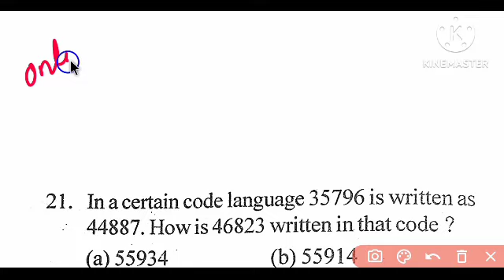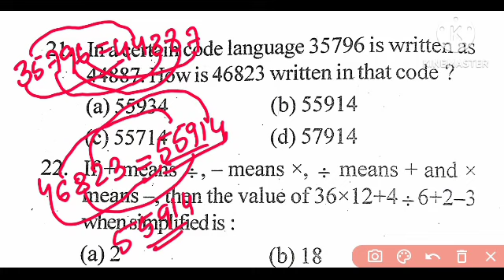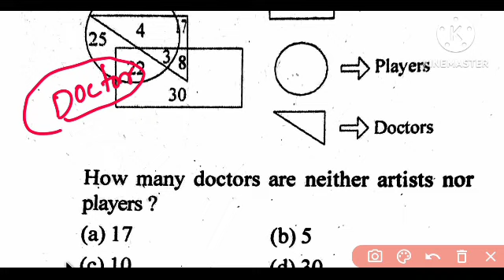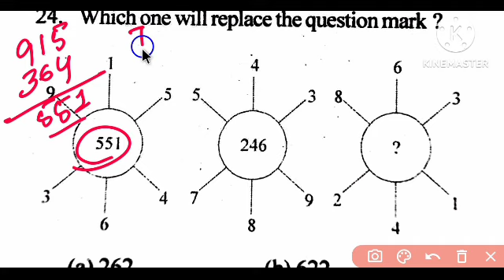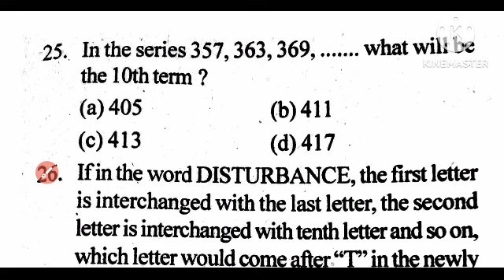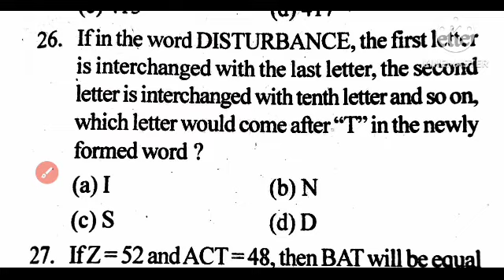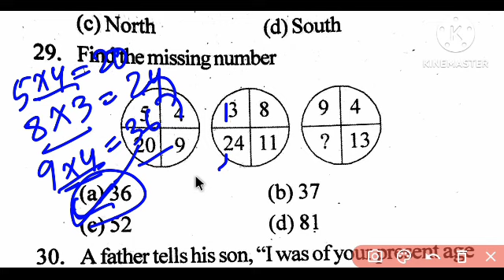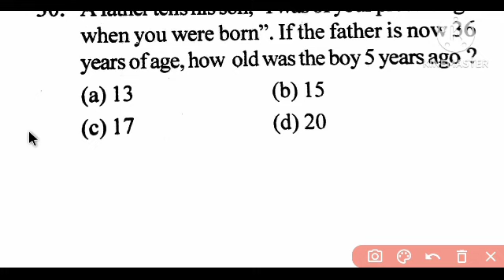BED EXAM 2023|| Previous Year Paper ||Odisha BEd Entrance|| Reasoning Mock Test-5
BED EXAM 2023|| Previous Year Paper ||Odisha BEd Entrance|| Reasoning Mock Test||
BED EXAM 2023|| Previous Year Paper ||Odisha BEd Entrance||2019 Reasoning Paper ||
Regional BEd Previous Year Question with Answer || Teaching Aptitude ||Regional BEd Entrance 2022 ||
Regional BEd Entrance 2022
2022 Regional BEd Entrance
BEd Exam 2022
Regional BEd Previous Year Questions Answer PDF
Regional BEd Previous Year Paper
Teaching Aptitude Previous Year Questions
Regional BEd Teaching Aptitude
Teaching Aptitude For BEd Exam 2022
Teaching Aptitude
regional bed previous year questions with answers pdf
regional bed
regional bed by laxmidhar sir
regional bed entrance 2021
regional bed syllabus for science students
regional bed syllabus by laxmidhar sir
application form regional bed college bhubaneswar
regional bed bhubaneswar
regional BED 2022
regional bed 2022
regional bed 2022 application form
regional bed 2022 syllabus
regional bed entrance 2022 syllabus
Rie cee syllabus
 Rie cee Question paper
Rie cee previous year Question paper
Rie cee
Rie cee paper
NCERT Rie cee
Rie cee 2021 PREPARATION
crack RIE cee
rie cee syllabus